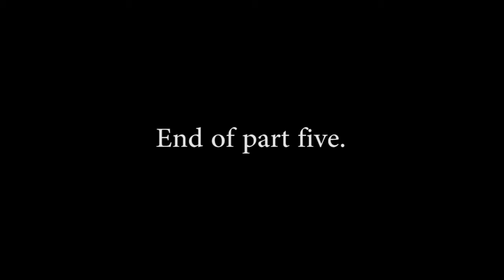09G transmission valve body refurbishing tutorial - Part 5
09G transmission valve body refurbishing tutorial. the 09G AKA TF-60 transmission, has been used in a number of FWD vehicles like the Audi A3, Audi TT, Mini Cooper, Volkswagen New Beetle and Volkswagen Jetta. The transmission hard shift which only seems to do it after it warms, it was shifting hard on the 1st to 2nd and 2nd to 3rd and 3rd to 4th. In this tutorial series, I covered all the information needed to do it yourself, please watch all the parts of this tutorial before any attempt to do it, if you try to follow my tutorial to fix your valve body, do it at your own risk.
Be safe and I wish you the best of luck.